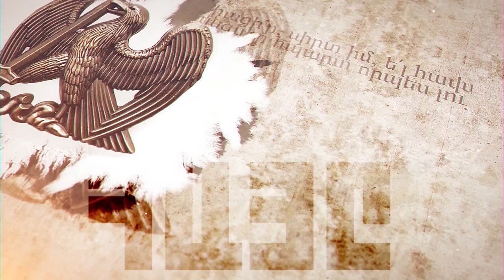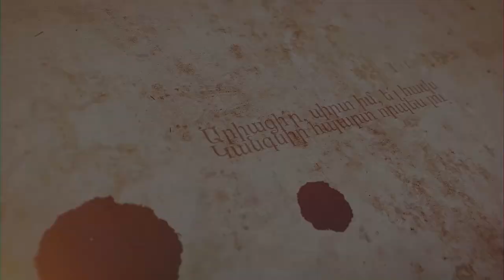«ՀԱՅԸ». Գառնիկ Գրիգորյան